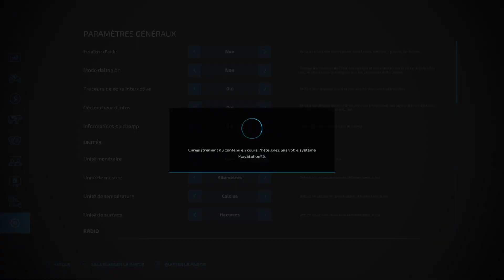HARVESTING ALMOND | #04 LA CORONELLA - Animals & Orchards | FS22 PS5/HD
👉Welcome to Farming Simulator 22 ! The map of La Coronella is coming on my channel for a New Adventure !
✅ This is a Classic Challenge, without real goal, just with animals and some orchards !!!
⭐️ Let's go to a new gameplay in Timelapse. Enjoy Enjoy Enjoy !!!